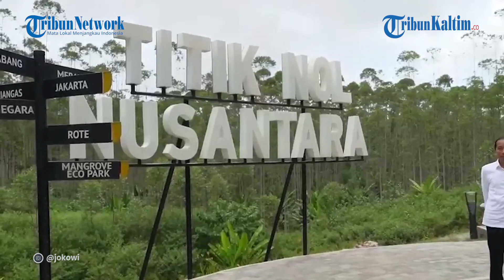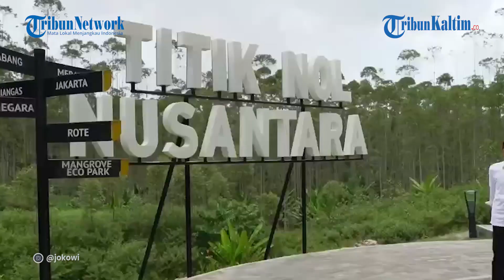Jokowi Ingin Bangun Ekosistem Digital di IKN Nusantara, Sinarmas Land Tertarik Masuk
CEO Digital Technology Ecosystem & Development Sinarmas Land Irawan Harahap mengaku Sinarmas Land sudah menunjukkan ketertarikan untuk terlibat dalam pembangunan IKN Nusantara atau Ibu Kota Nusantara di Kalimantan Timur.

"Waktu Presiden Jokowi datang ke BSD City mengatakan ingin ekosistem digital seperti riset center, lalu creative hub yang ada di sini bisa ada di sana (IKN), bukan enggak mungkin," ucap Irawan, dilansir dari Kompas.com.

Sebelumnya, Digital Hub dengan luas kawasan sekitar 26 hektar telah menyambut bergabungnya DCT Agency, startup di bidang talent management yang bergerak di bisnis TikTok Shop, masuk ke dalam ekosistemnya.

Editor: Rio